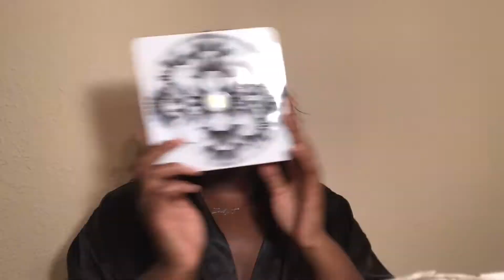Soft Glam | SUPER Affordable | Darkskin Friendly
Hey Snob Squad ! 💋
Thank you SNOBS for clicking on this video, all the products used in this video are linked down below!

Hair: 🙆🏾‍♀️
Wig Made By Me 😊
*Water
*Foaming Lotion

- Brows 💋
* Blitz “French Toast” Lip Liner
* L.A. Girl Pro Concealer- Suede
*Maybelline Concealer - 30 Cafe
- Face
* Maybelline Face Studio Master Prime Blur + Defend
* Wet' N' Wild Highlighter
*Maybelline Foundation- 370
*Airspun Translucent Powder
*Ruby Kisses Mineral Powder- Cognac
* Polladio 4Ever+ Ever Makeup Setting Spray
- Lips 👄
*NK Aqua Lip Color - Bistre
*Maybelline Matte Lipstick- Hot Sand
*Collab Lipstick - I’m Nude Here
-Eyes 👀
*Collab Love Your Curves Extreme Curl and Sculpt Mascara
* Profusion Cosmetics Festival Pallet- Brown/ Tan
* Lashes - Amazon
*Collab Mascara
*NK White Eye Liner Pencil